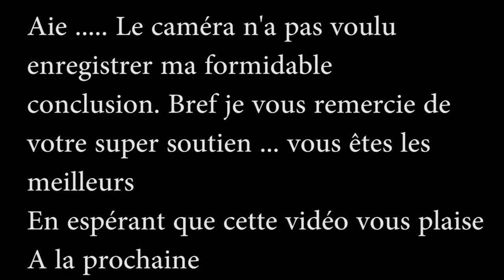[FR] REBEL BASE ON HOTH [FOR CONTEST] CODYDU74 // SWLEGOTEAM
Voici enfin ma base star wars sur hoth qui participe a différent concours ! (codydu74 et SWLegoteam)
Bref je vous laisse , la biz' on se revoit très vite :)